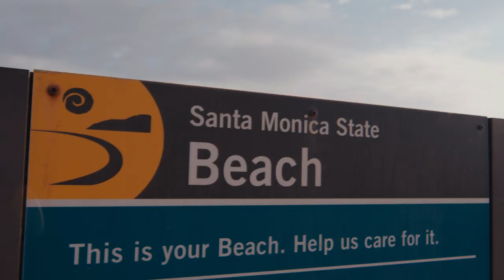New iRig Mic Cast HD and iRig Mic Video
Calling all content creators!  We have great news for you.  IK Multimedia is proud to announce the next generation of iRig products.  Introducing the iRig Mic Cast HD and iRig Mic Video.

These mobile-friendly devices are designed to be easy-to-use solutions for capturing high-quality audio wherever you go.  Broadcasters, podcasters, vloggers, musicians, travelers, social media influencers, this is for you!